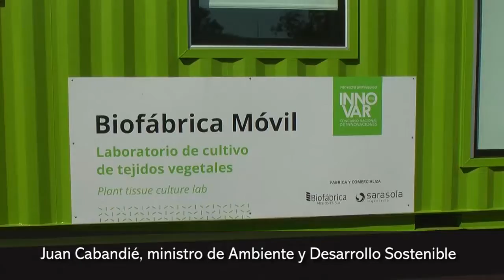Evaluarán la recuperación de Campo San Juan para Misiones